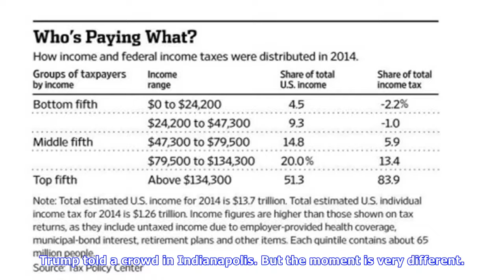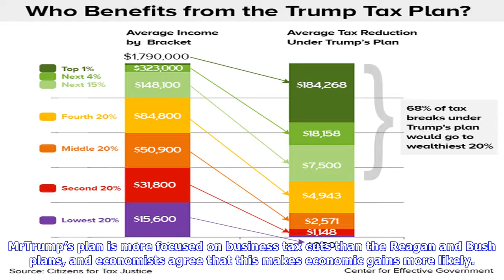trump tax plan 2017,Trump tax plan benefits wealthy,including trump,when would trump tax plan start,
Trump tax plan benefits wealthy, including trump.
President Trump spoke about his administration's tax reform plan in Indianapolis on Wednesday. Tom Brenner/The New York Times WASHINGTON — The tax plan that the Trump administration outlined on Wednesday is a potentially huge windfall for the wealthiest Americans. It would not directly benefit the b.

NEWS USA TODAY